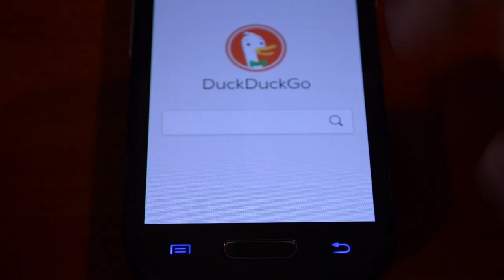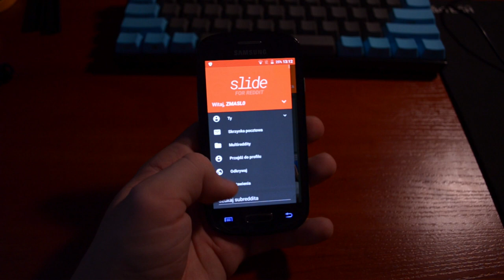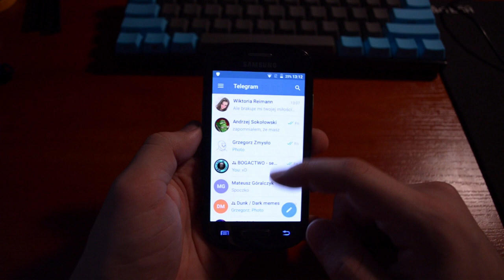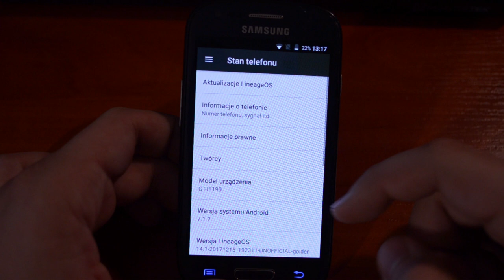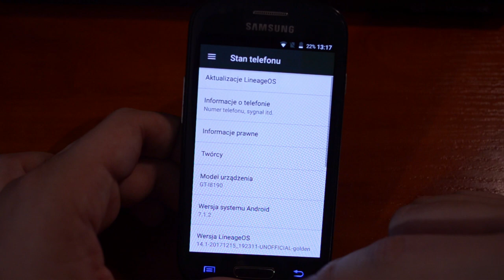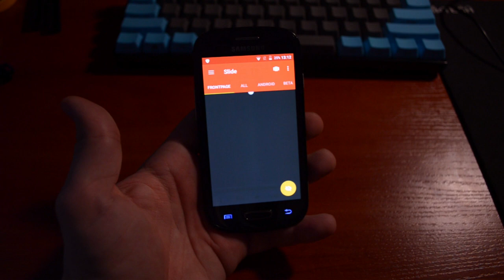Mam TRAUMĘ! - Galaxy S3 Mini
W dzisiejszym czasie opowiem wam nieco o mojej traumie która przyplątała się do mnie niedawno. Musiałem przez kilka dni używać telefonu Samsung Galaxy S3 mini. Okej może nie jest to najgorszy telefon na świecie ale z pewnością nie wiele mu do tego brakuje. Wynika to głównie z tego, że praktycznie każda czynność wykonywana na tym telefonie wiąże się z czekaniem, a to wszystko i tak po moich dość sporych optymalizacjach. Mam świadomość tego, że gdyby ktoś chciał przeglądać na tym telefonie internet i korzystać z mediów społecznościowych to byłoby to bardzo bardzo trudne.